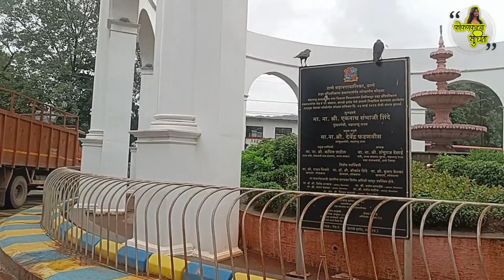One Day In Thane | पाऊस +ट्रॅव्हल = आयुष्य 😍 | Best travel vlog In thane | Mansoon Travel With Enjoy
Thane is a city just outside Mumbai, in the western Indian state of Maharashtra. It’s known as the ‘City of Lakes’, and its more than 30 lakes include tree-lined Upvan Lake, a popular recreational spot. Beside Talao Pali Lake, Kopineshwar Mandir is an old, domed Hindu temple dedicated to Lord Shiva. To the west, leopards, monkeys and parakeets inhabit the teak forest and bamboo groves of Sanjay Gandhi National Park

My Mansson Vlog

travel blog
travel vlog brazil
travel vlog bengali
travel vlog beach
bali travel vlog
thane places to visi
thane places to ea
thane places for couples
birthday celebration places in thane
places near thane for one day trip
date places in thane
thane nearest tourist places
world famous places
world famous places world top 10
world famous places world top 10 in hindi
world famous places in india
world famous places in bangl
world famous places in english
world famous places in telugu
world famous places to visit
world famous places drawing
famous places around the world
world best adventure places
most famous african countries
breakfast places in thane
hidden places in thane,
best places in thane for birthday celebration,
places to visit at thane,
thane best places to visit

You can find me below platform